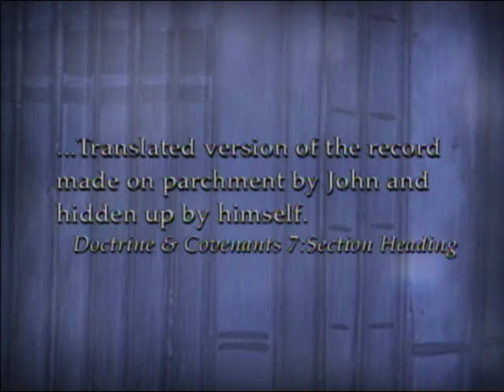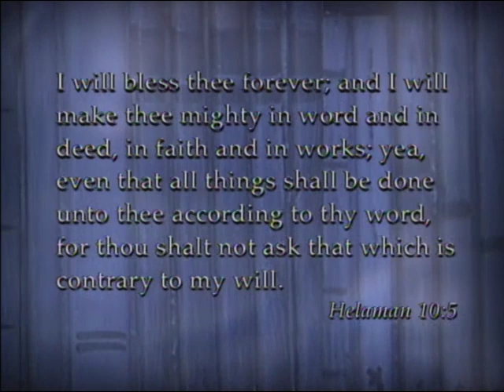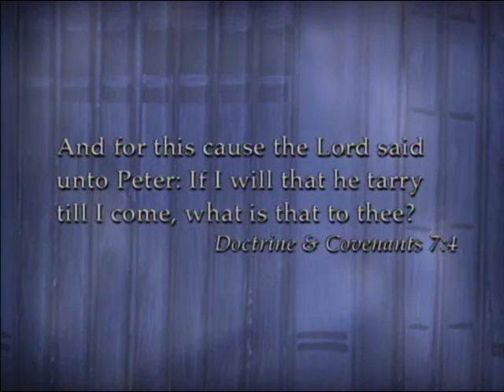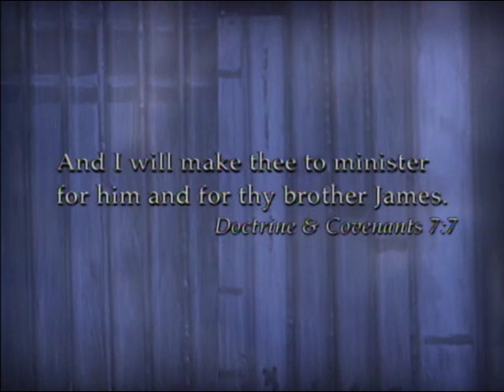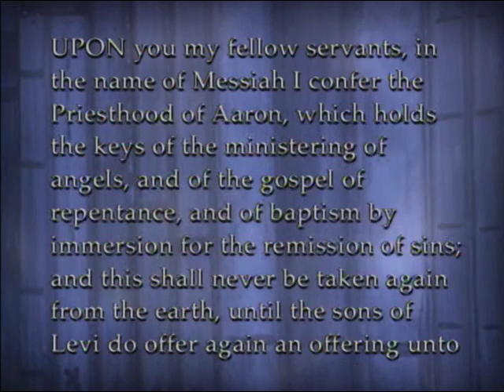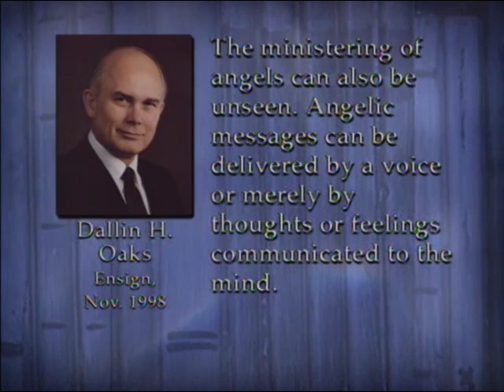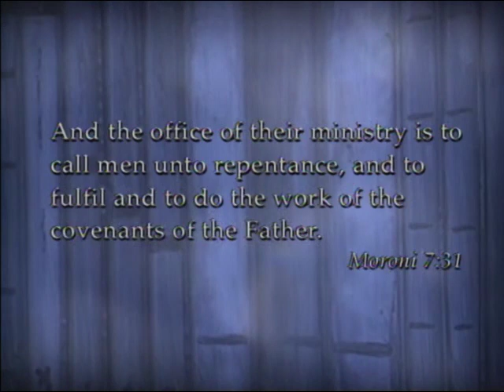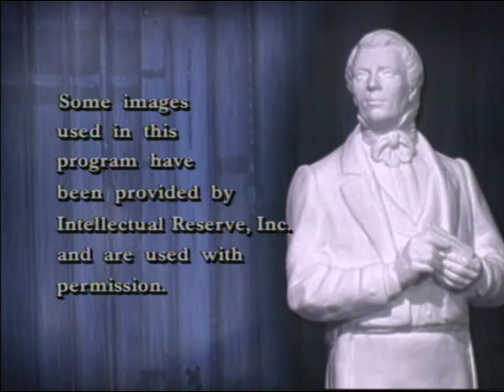John the Revelator & John the Baptist D&C 7 & 13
John The Revelator and John The Baptist

Presenters: Guy Dorius, Matthew Richardson, John Livingstone, Steven Harper